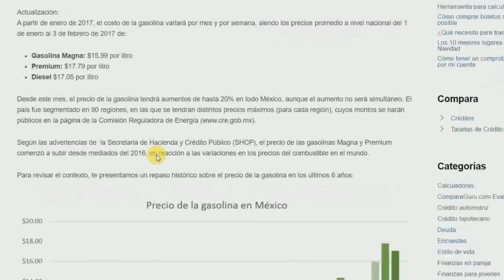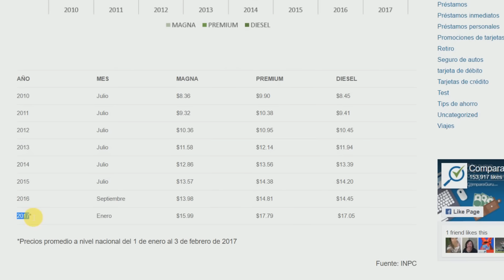EL GASOLINAZO Y SAQUEOS | México pide ayuda a gritos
Bienvenid@ seas a este noticiero especial donde te cuento algunos datos que debes saber acerca del reciente "gasolinazo" y cómo podemos ayudar a México.